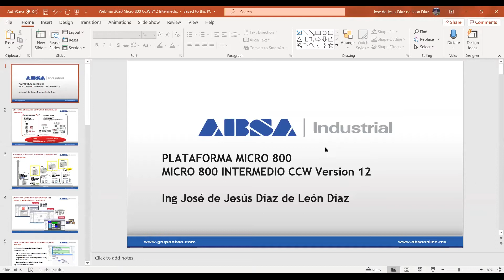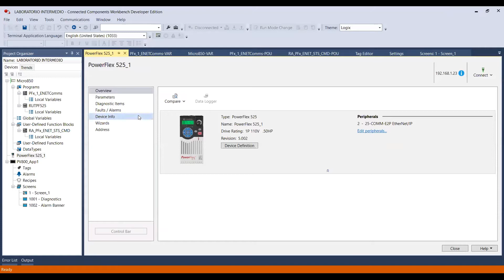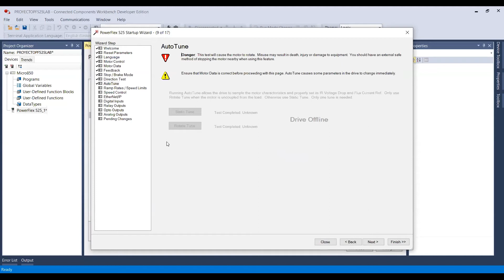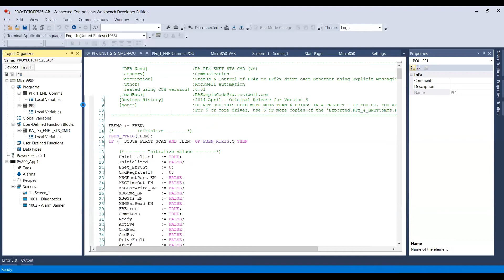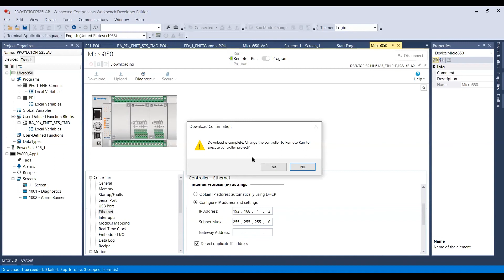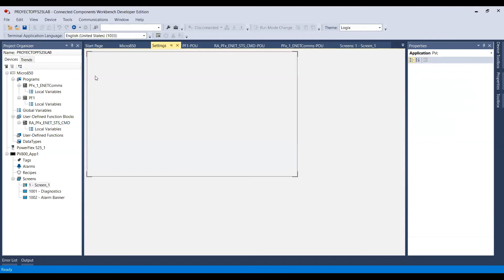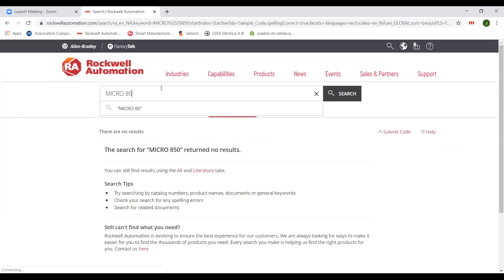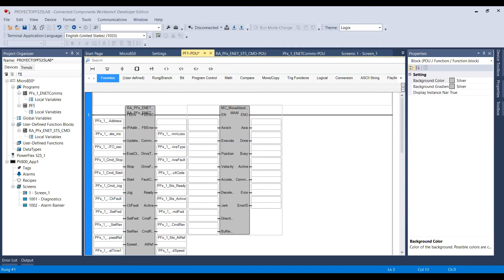Micro 800 Intermedio